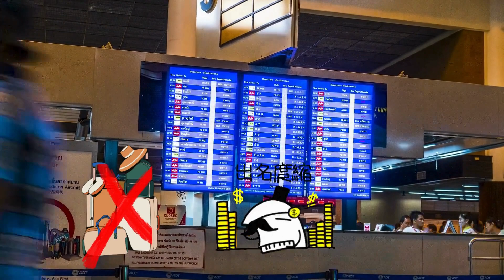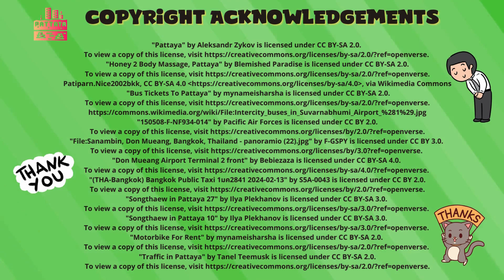🇹🇭 Pattaya: Transportation Tips and How To Get Around. Full guide! 🚇🚕✈️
🌍Hey traveler! If you're thinking of visiting Pattaya or just want to get to know this wonderful city better, then this video is perfect for you! ✈️

We'll provide you with valuable practical information on how to get around the city, starting from your arrival at the airport to using transportation during your stay, including tips and purchasing travel tickets. 🗼

We're confident that all of this will make planning your trip much easier and, why not, enrich you culturally. 🚇🚌🚲

Notes:
• The pronunciation of proper names may not always be correct, so we recommend using the available subtitles or transcription in many languages;
• Although the information provided has been verified from official or highly reliable sources, we are not responsible for any errors or updates not reported;
• For space reasons, all acknowledgments with links to images, videos, and audio not in the public domain are at the end of the video. Here, we thank the maps provided by OSM open data